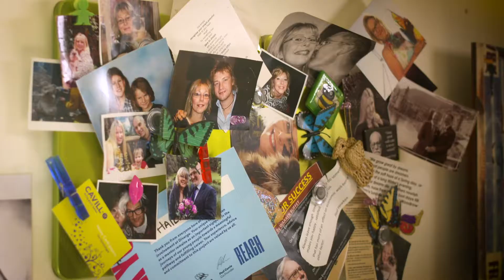The Cavill + Co story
Meet our Fearless Leader, Hailey Cavill-Jaspers who believes that collaboration between business and the social sector is more vital now than ever.  Let’s rebuild Australia through partnerships.